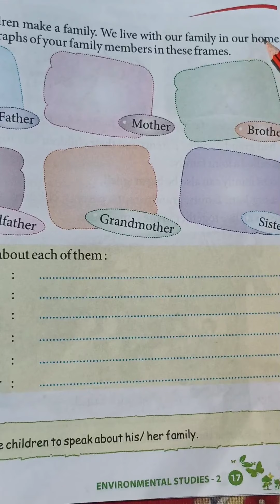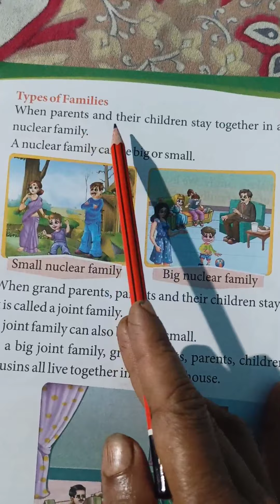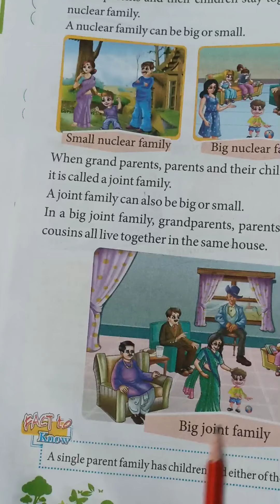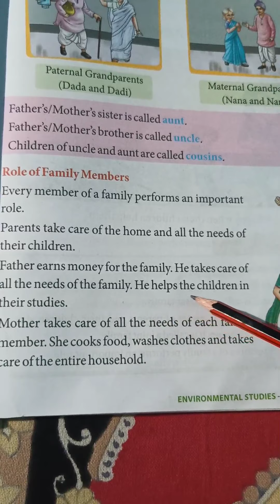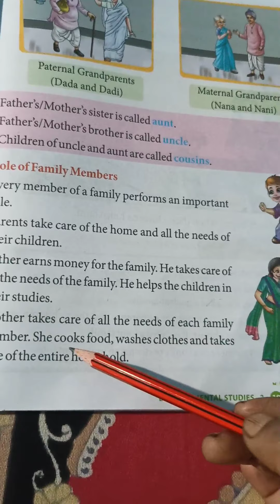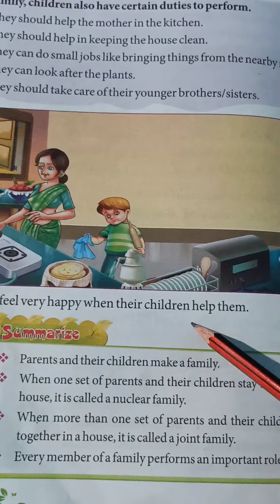Class - 2 Subject Environmental Studies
Chapter - 4 My Family